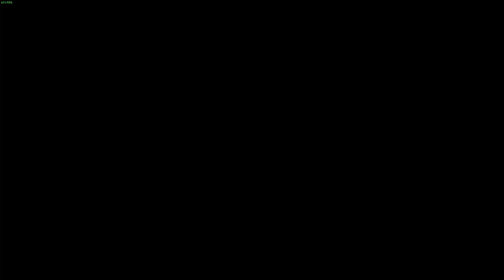Castle Crasher Episode 1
First part of series of gameplay.